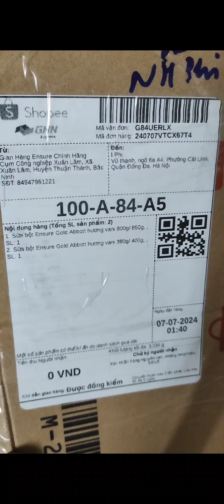Video bóc đơn hàng Shopee (mã đơn hàng 240707VTCX67T4, mã vận đơn G84UERLX - Giao Hàng Nhanh)